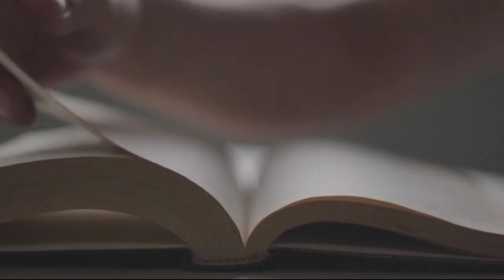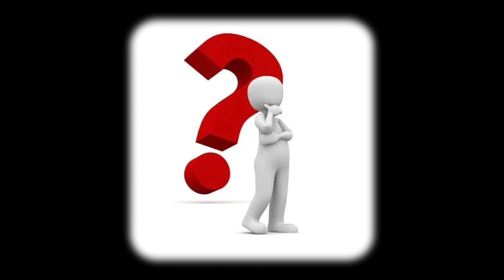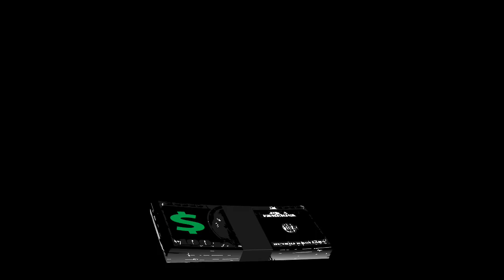Line City|| لائن سٹی||Neom city ||The most modern city of the future || Saudi Arabia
Line city
Neom city